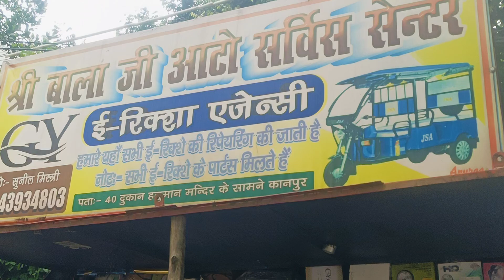new gadi ki kainchi kaise tuti jaane aap log aise video dekhne ke liye channel ko subscribe Karen 🙏